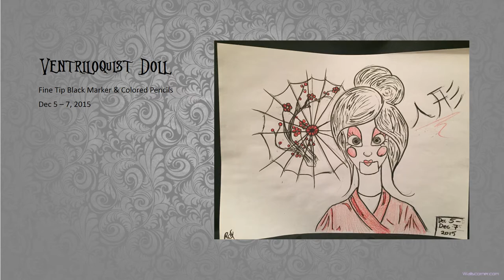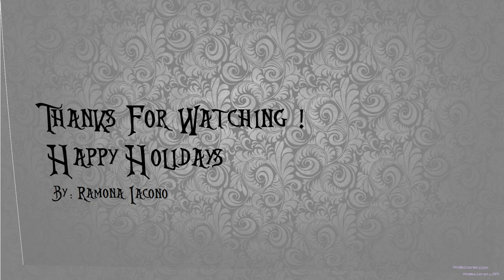Ramona’s Sketchbook Assignment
Pre-Animation 2015